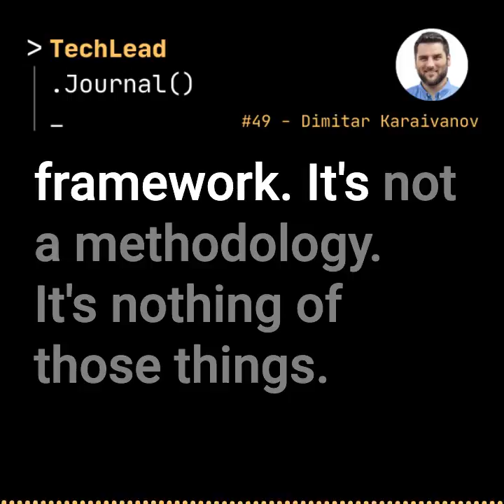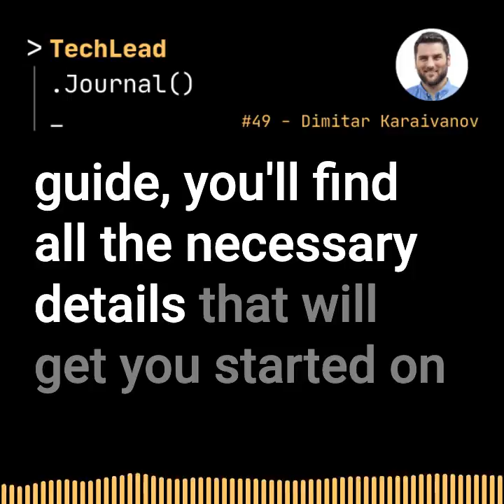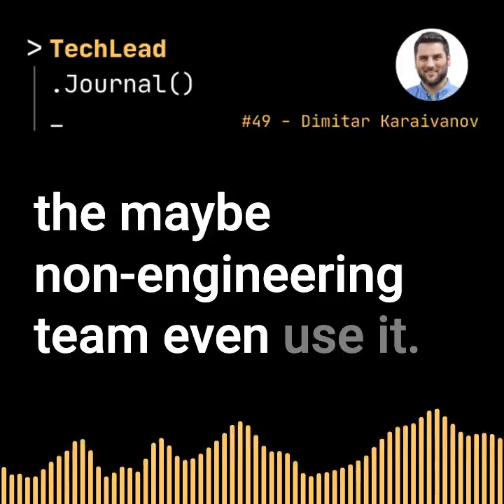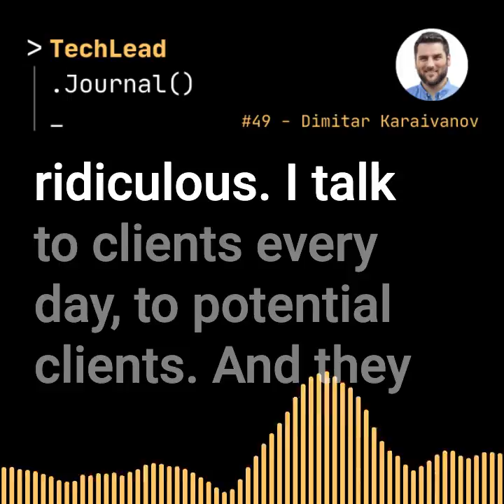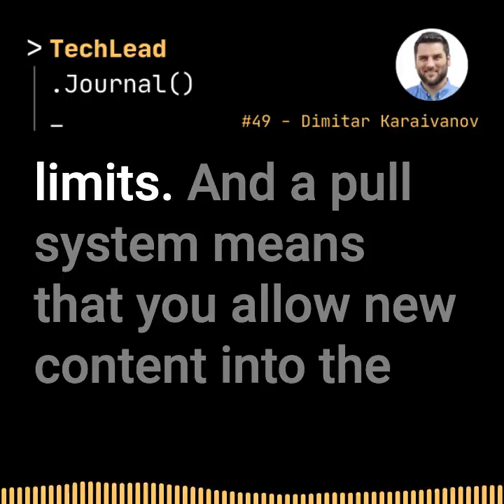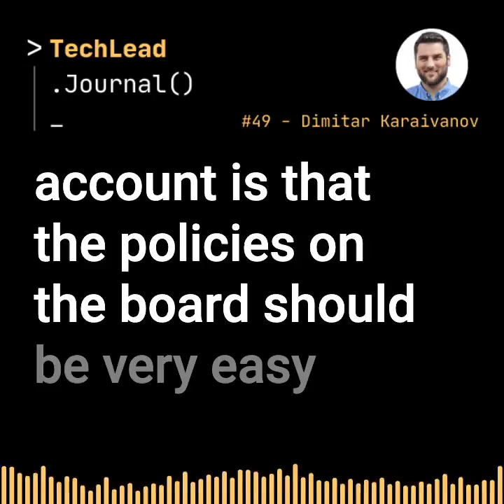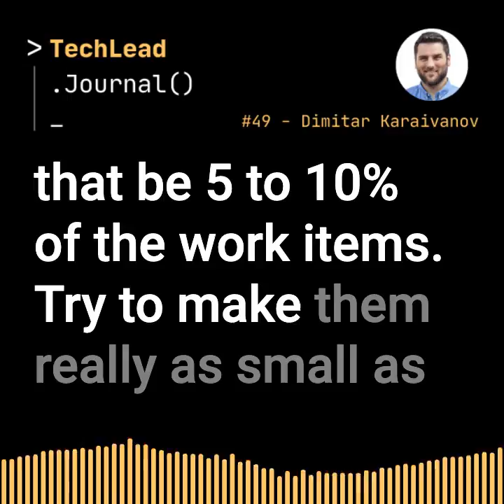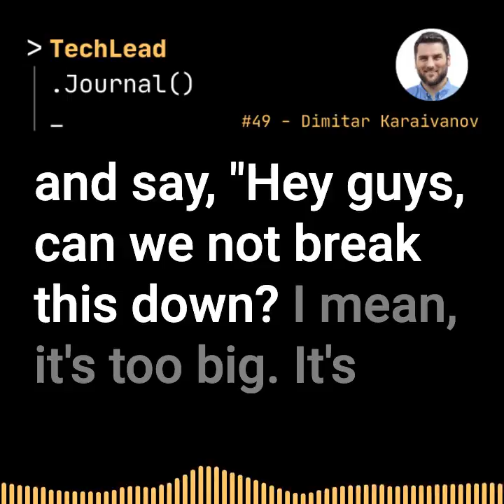#49 - Visualizing Your Value Stream With Kanban - Dimitar Karaivanov (Audiogram)